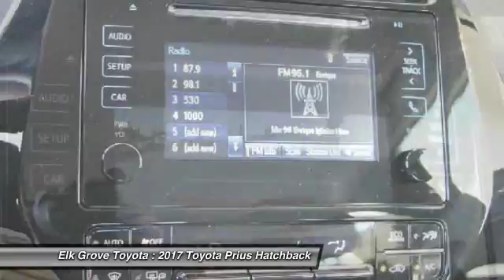2017 Toyota Prius Elk Grove Toyota 117414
2017 Toyota Prius  - Stock#: 117414 - VIN#: JTDKBRFU4H3578808

Check out this 2017 Toyota Prius.   Price Includes Customer Cash: Customer Cash Offer is in lieu of any special APR offer from Toyota Financial Services. Customer Cash provided by Toyota Motor Sales, Inc. Some offers may not be combined. Prices do not include government fees and taxes, any finance charge, $80 dealer document processing charge, any electronic filing charge and any emissions testing charge. Rebates Include: $2,500 - TMS Customer Cash - San Fran. Exp. 12/04/2017, $500 - TMS Bonus Cash - San Fran. Exp. 12/04/2017 The Special Internet Price is $21370. Contact the dealership today.